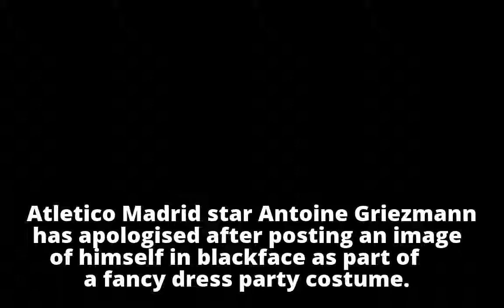Antoine Griezmann, France forward, backtracks over 'insensitive' blackface tweet